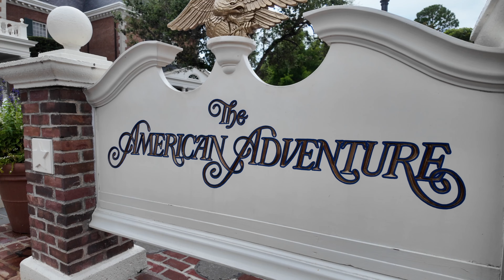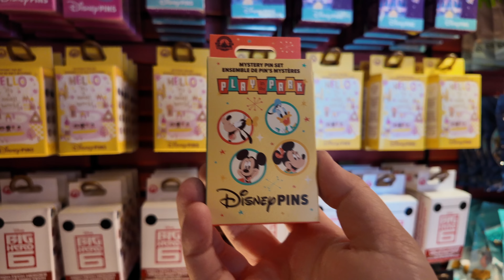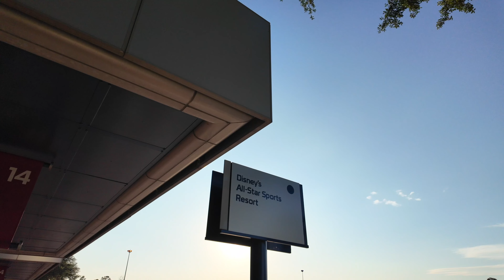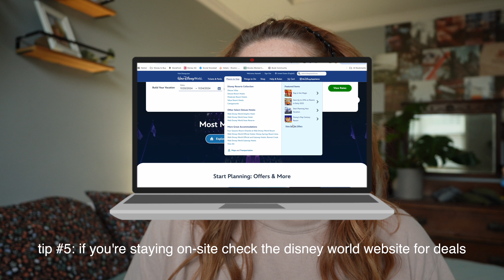how to save money on a disney world trip 🐭✨🏰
In today's video I'm giving you 20 tips on how to save money on a Disney World trip! We take Disney World vacations often, and I feel like everything I see online is influencers taking a very expensive trip that makes normal people feel like they can't afford to go to Disney World if you aren't staying at the hotels that are $800 a night and buying every extra add on possible.

Disney World is such a fun place and can be more affordable than you may think from what you see, so I hope you can get some use from my tips! If you have any tips to save money at Disney World, please drop them in the comments so we can have a list for people who are planning their trip!

disney amazon favorites

Amazon Storefront
Pellet Ice Maker CODE: skye40
Favorite Clear Cups
The BEST Sweatshirt

00:00 intro
01:05 timing
01:47 gift cards
03:07 all stars
03:32 rest days
04:19 off-site shuttles
05:15 wdw hotel deals
05:34 priceline
06:56 vacation packages
07:14 payments
07:37 undercover tourist
08:14 bonus mom tip
08:48 memory maker
09:30 lightning lane
11:00 dining plan
11:29 quick service
12:09 bring snacks
13:11 grocery delivery
13:37 reusable water bottles
14:11 popcorn bucket
15:00 resort refillable mug
16:37 the most important tip